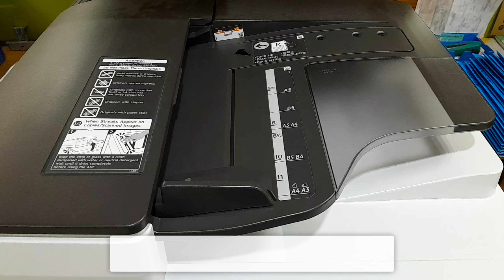How to Scan multiple documents in Ricoh Printer, Multiple Documents Scan and Send to Email.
In this video we are showing how to scan multiple documents and send to email.